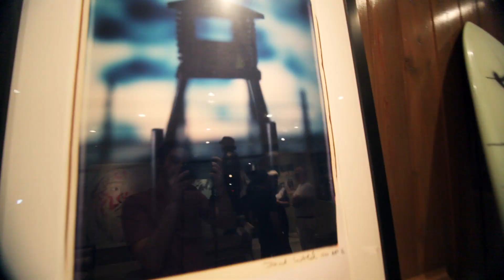The House of Creatives Presents Art Basel Affair | The HoC Miami 2012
The House of Creatives partners up with Hilger Contemporary, Steve Turner Contemporary, Spinello, Panacea3 and Lorraine Lamont to bring you the Art Basel Affair event in Miami.

There will be many videos posted from the night including interviews from Fountainhead residents, and live performance/interview videos from Yuna and CREEP

Produced by Lorraine Lamont Media.